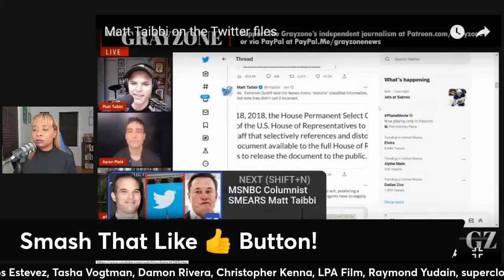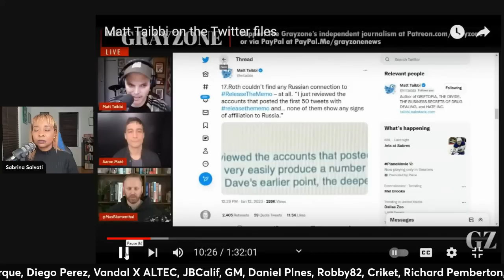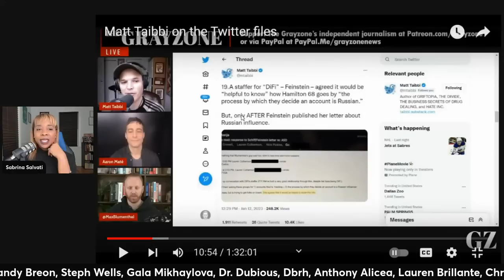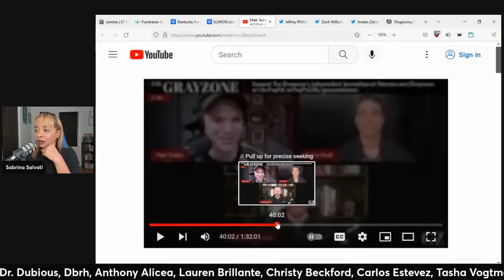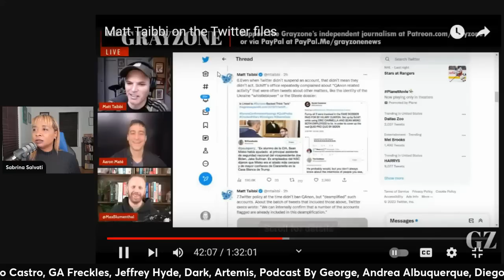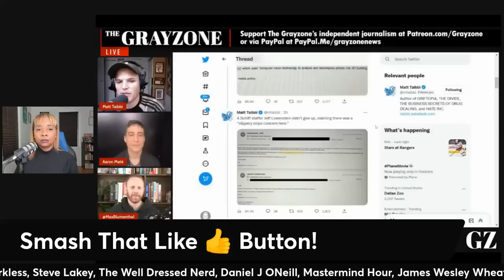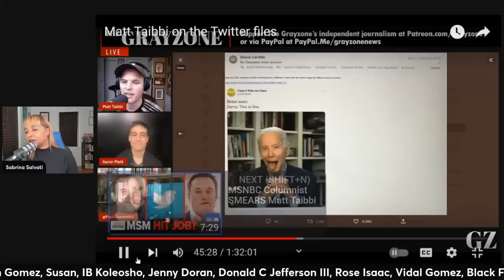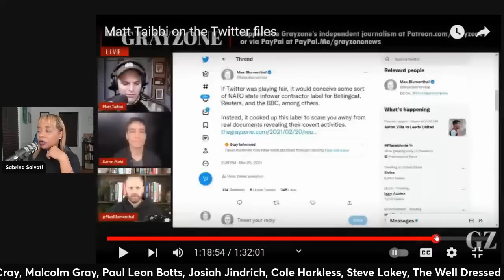Max Blumenthal & Aaron Mate QUESTION Matt Taibbi (clip)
Anime Sabby artwork credit: By Diva'sDoodles by Yvonne J.
Intro Video: Kesheev